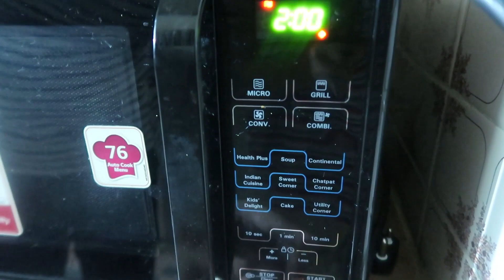2 Minute Mug cake | Quarantine snacks EP. 1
Chocolate mugcake in 2 mins to satisfy your sweet buds. Watch the video to know more.

My name is Pramod bathija. In this video I'll share a quick mugcake recipe which gets ready in 2 mins. Watch the video to know more.